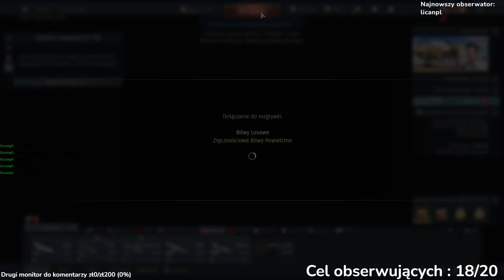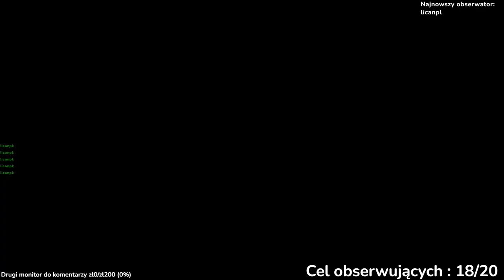Grind Japonii w WarThunder!